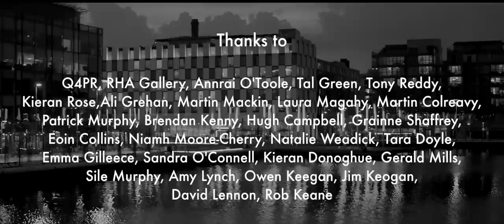Redrawing Dublin ft Manhattan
A film by Redrawing Dublin
Paul Kearns & Motti Ruimy
Narration
Derbhle Crotty
Screenplay &  Production
Directed, Camera & Edit
Paddy Cahill
A homage to 'Manhattan' by Woody Allen
A tribute to Urban Dublin (the canal ring)